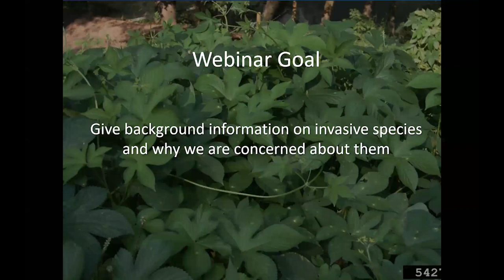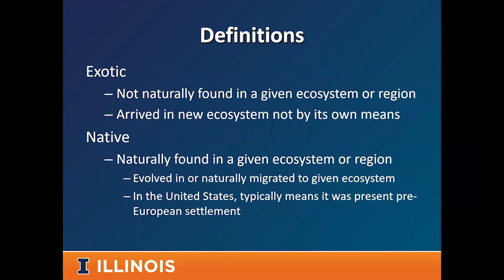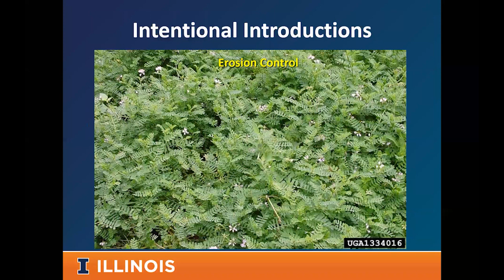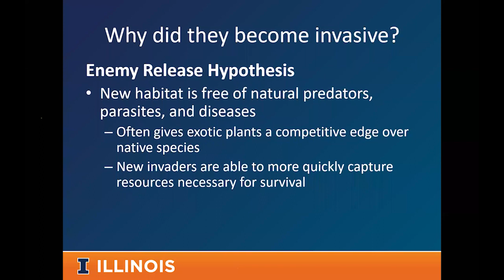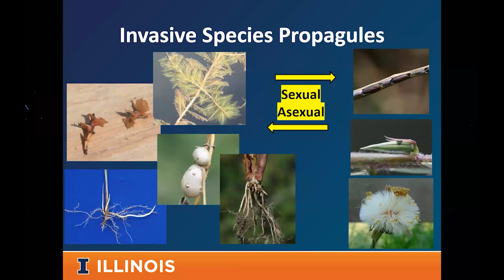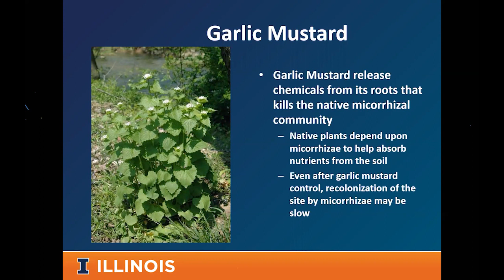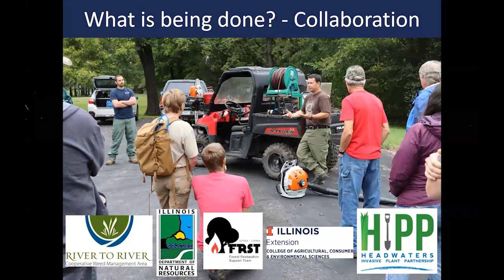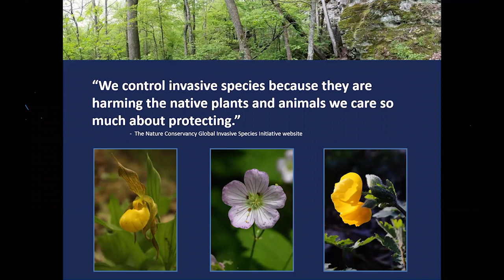Introduction to Invasive Species Webinar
Invasive species pose a serious threat to native species and natural ecosystems.  Forestry Extension and Research Specialist for University of Illinois, Christopher Evans,  presents this webinar which provides an introductory explanation of invasive species, including their ecological impacts and review of common invasive species in Illinois.